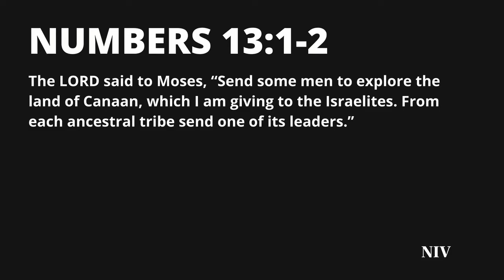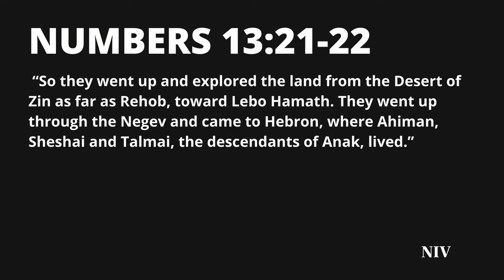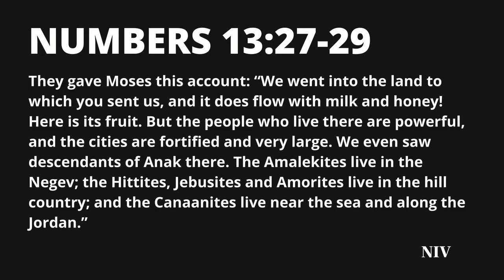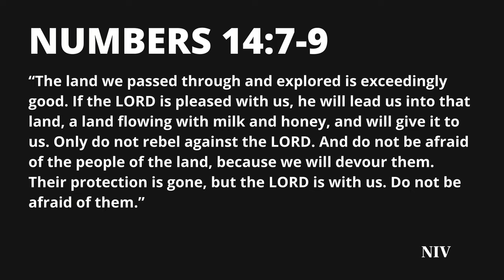Crocs & Covenants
6 Loker Street
Wayland, MA 01778